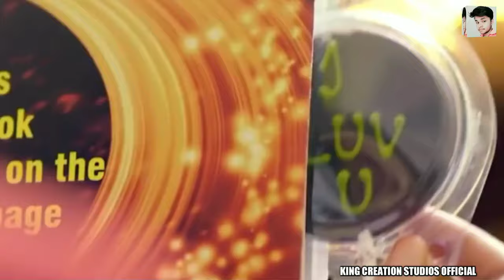Ye Hai Mohabbatein Romantic whatsapp Status